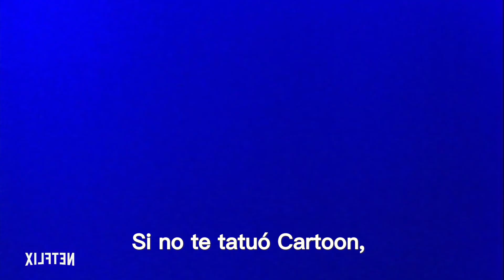Mister Cartoon - El TATUADOR del HIP HOP 🔥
Conoce a Mister Cartoon, el legendario tatuador que ha tatuado a los exponentes más importantes del hip hop y a grandes estrellas de Hollywood como Snoop Dogg, Eminem, 50 cent, Dr. Dre, Travis Barker, Kobe Bryant y muchas más. Su estilo de tatuajes basado en la cultura chicana ha sido un aporte muy importante al mundo del tattoo y al patrimonio cultural de la ciudad de Los Angeles, California. ¡Quédate hasta al final para conocer su historia!